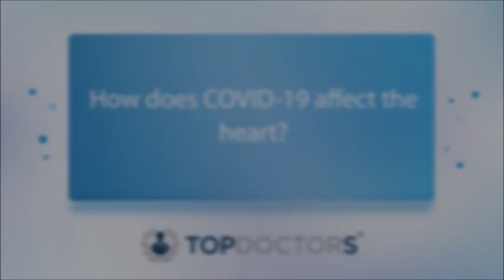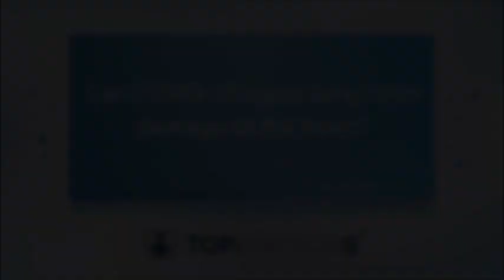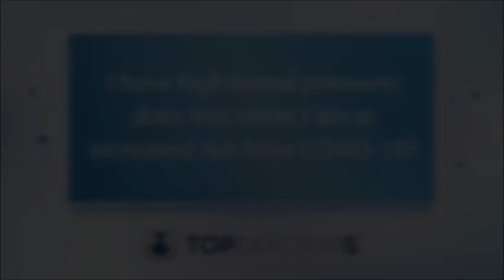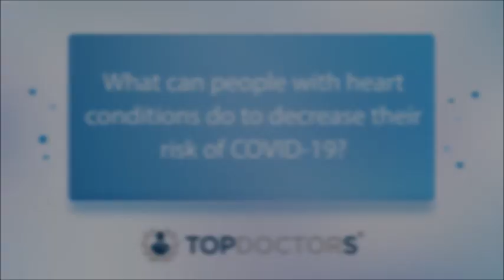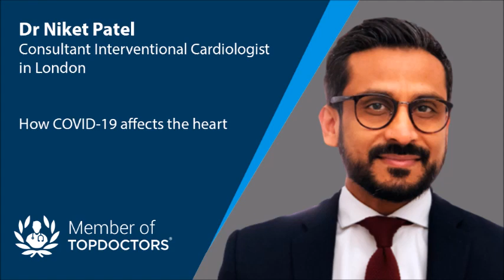How does COVID 19 affect the heart?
Leading interventional cardiologist, Dr Niket Patel explains the impact that COVID-19 can have on the heart, and answers some of the common questions he is asked by his patients related to COVID-19.

If you are worried about the affects of COVID-19 on your heart, and would like to make an appointment with Dr Patel, book